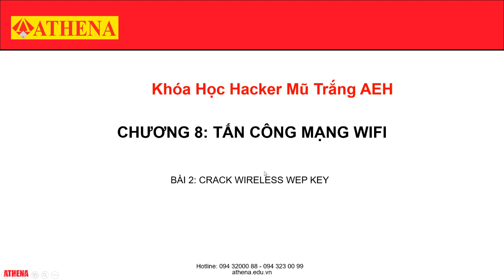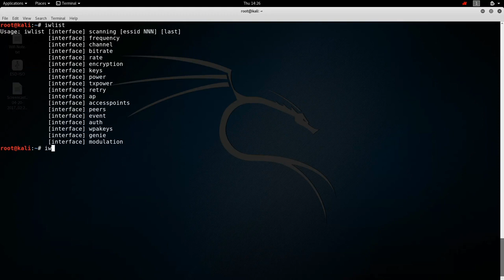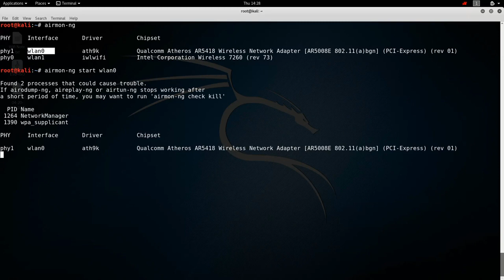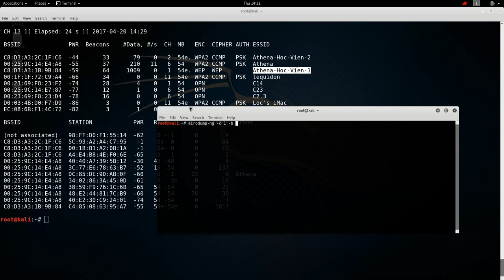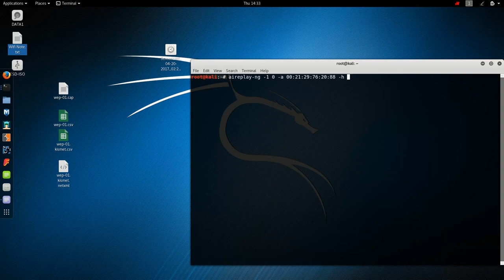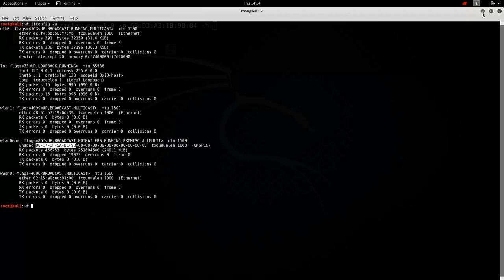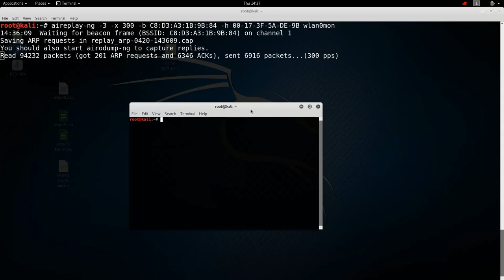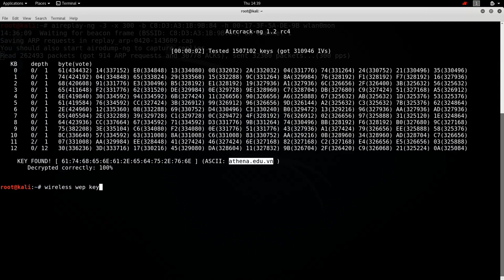Wifi Security- BAI 2- CRACK WIRELESS WEP KEY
Bài giảng về bảo mật wifi - bài số 2 trong chương trình đào tạo chuyên gia an ninh mạng AN2S ( AThena Network Security Spcialist) và Hacker Mũ Trắng AEH của trung tâm AThena
Chi tiết chương trình đào tạo chuyên gia an ninh mạng AN2S :
➤ Học viên làm bài tập lý thuyết và thực hành tại lms.athena.edu.vn
➤ Học và giải đáp 1-1 với giảng viên Athena